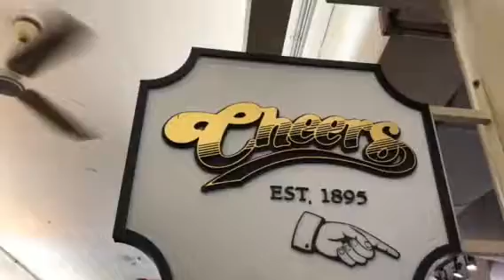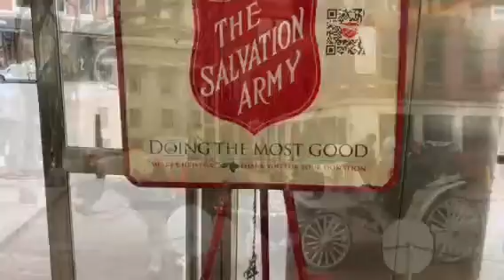Navidad en Boston Portillas